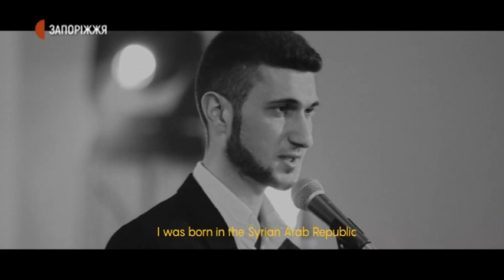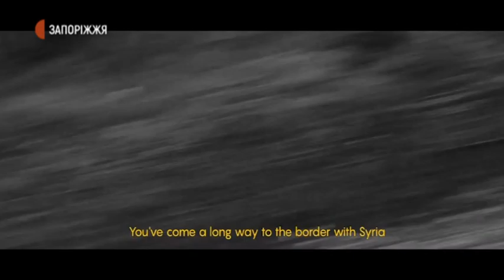Запорізьке документальне кіно, міжнародний фестиваль | Новини | 23.11.2020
Стрічка “Цей дощ ніколи не скінчиться” запорізької режисерки Аліни Горлової змагатиметься за нагороду світового фестивалю документального кіно IDFA в Амстердамі у номінації «Перше появлення».